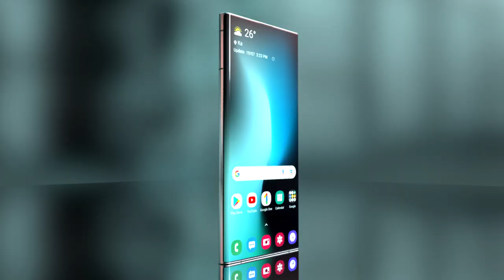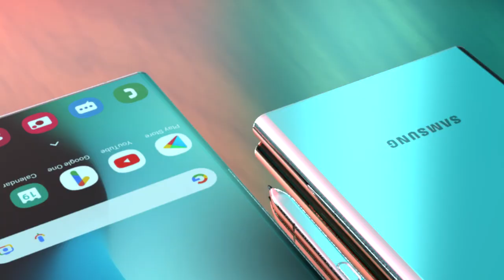Samsung Galaxy S23 Ultra 5G Introducing Trailer, 5000mAh Battery, 200MP, Price, Launching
Samsung Galaxy S23 Ultra 5G Introducing Trailer, 5000mAh Battery, Exynos 2300, 200MP Camera, Price, Launching | Samsung.

In addition to this, the upcoming mobile phone will come with Powerful Qualcomm Snapdragon 8 gen 2 and Exynos 2300Soc and 16 GB of RAM so that you can switch between multiple apps without any interruptions. And, it might come with 556 GB of internal storage so that you would store all your songs, videos, games and more on the phone without worrying about space constraints.
The Samsung Galaxy S23 Ultra come with a magnificent 6.9 inches (17.27 cm) Dynamic AMOLED display with a resolution of 1440 x 3200 Pixels, Supported by Corning gorilla glass Victus. which will bring out content to life.
This Samsung Galaxy s23 Ultra is touted to run the Android v11 operating system. And, it might be housing a 5000 mAh battery Backup Comes with 60w Fast Charging, that will let you use the device for long hours for playing games, listening to songs, watching movies, and more for a longer duration without worrying about battery drainage.
 It is speculated that there will be a 200 MP + 10 MP + 40 MP + 12 MP so that you can click some amazing pictures. Features on the rear camera setup might include Digital Zoom, Auto Flash, Face detection, Touch to focus. Also, you will be able to click some amazing selfies and make video calls as the Samsung Galaxy Note 23 Ultra Ultra is expected to come with a 40 MP front camera.

Samsung Galaxy S23 Ultra, Samsung Upcoming smartphone, Galaxy S23 Ultra,